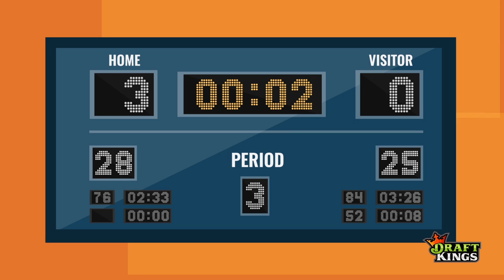DraftKings Animated Explainer Hockey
Client: DraftKings

Objective: Digital Brew created multiple videos for Draft Kings, an online sports bidding website. We created different videos ranging from hockey to MMA fighting, all with the purpose of describing DraftKings and what they offer for sports enthusiasts.

Digital Brew is a creative agency located in Orlando, Florida. Specializing in video production and animation, the Brewmasters are committed to handcrafted content brewed just for you.